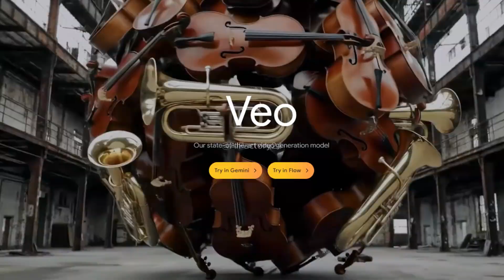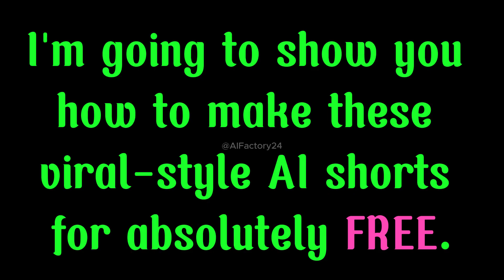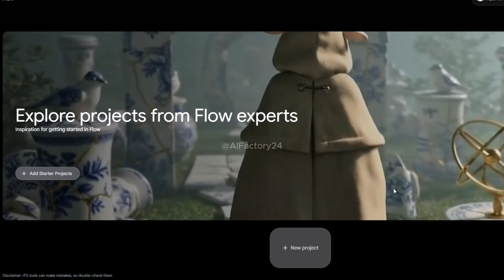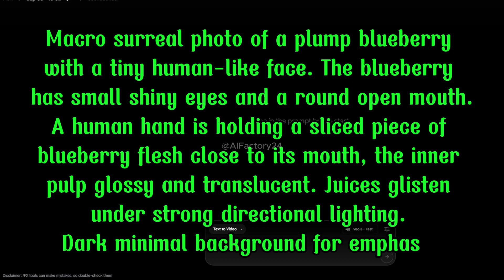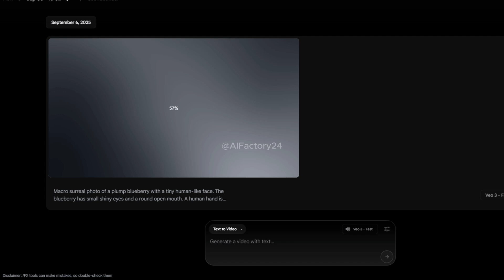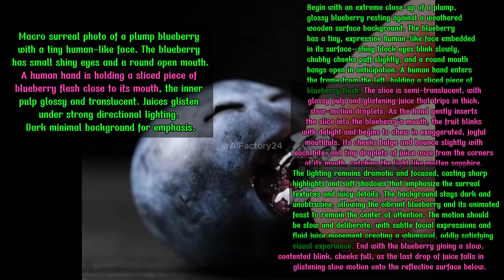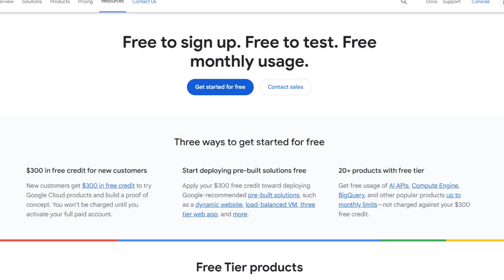How to Make Viral Fruit Cannibalism fruit-eating-fruit Videos for FREE with Veo3 | Optimized Prompts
In this tutorial (How to Make Viral Fruit Cannibalism fruit-eating-fruit Videos for FREE with Veo3 | Optimized Prompts), I’ll show you exactly how to make viral Fruit Cannibalism AI videos for free using Google’s Veo 3 in Flow. 🍇🍐
You’ll learn:
How to access free Veo 3 credits and maximize them
Step-by-step video generation with Google Flow
How to leverage the effect of powerful prompts to get realistic fruit-eating-fruit videos
Tricks to boost quality and make your content go viral on YouTube Shorts, TikTok, and Instagram
🚀 Turn your creativity into the next viral AI trend!

👉 Get your 21 Fruit Cannibalism Prompts Pack now!  You can copy, tweak, and use right away.